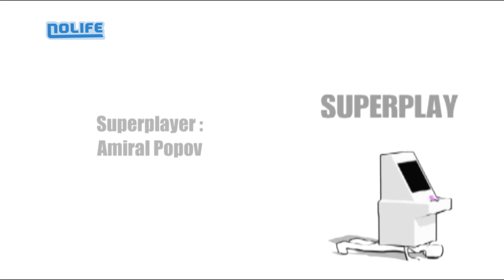#112 Resident Evil partie 1 Superplay noco